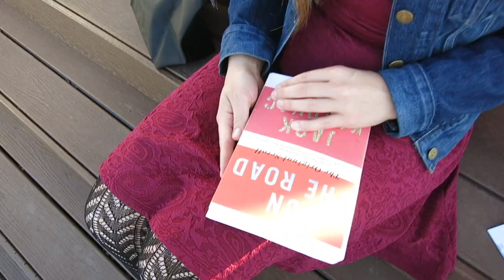Rory Gilmore Fall OOTD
I have loved filming my favorite look of Rory's from each episode from A Year in the Life! I hope you all enjoy the fall look!

Denim Jacket- Levis
Dress- Kohls
Tights- Wal-Mart
Shoes- DSW